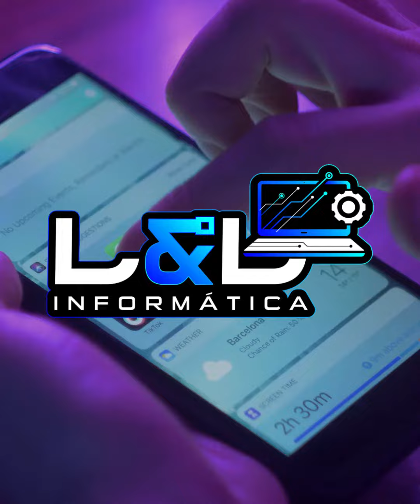Jingle Informática - Assistência - Assessórios - Propaganda - Mídias Sociais - Vídeo Marketing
Acesse o site agora e coloque a sua marca pra decolar

Envie já uma mensagem no nosso contato e receba atedimento imediato. Solicite modelos para o seguimento da sua empresa. São mais de 300 amostras para cada ramo comercial.

Estamos com uma equipe online pronta pra lhe atender 24 horas.

Um jingle é uma propaganda em forma de música. Serve para divulgar uma marca ou produto de uma empresa. Funciona muito bem porquê usa o recurso da música com muitas repetições para atrair os consumidores. Uma referência em jingles na internet é nossa produtora, líder no mercado desde 2002.
Chame a atenção do seu cliente, desperte o desejo pelo seu serviço ou produto, gere o interesse e ação de comprar com você!
Rápido, fácil e barato.
Sua marca na boca do povo. Grave agora um jingle de responsa para seu negócio decolar.
Temos o menor preço do Brasil, equipe especializada em Jingles Comerciais e Politicos. Usamos os melhores métodos exclusivos e repetitivos com melodias super criativas para sua marca fixar na mente das pessoas.